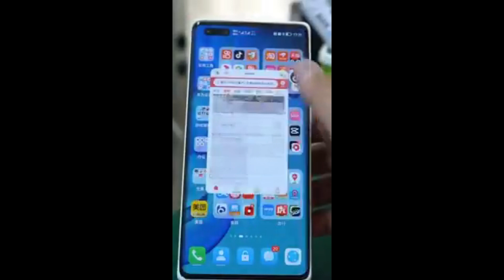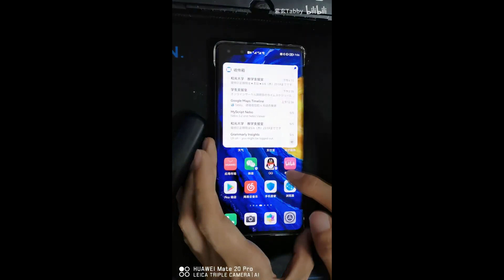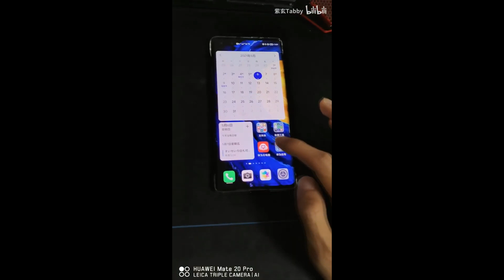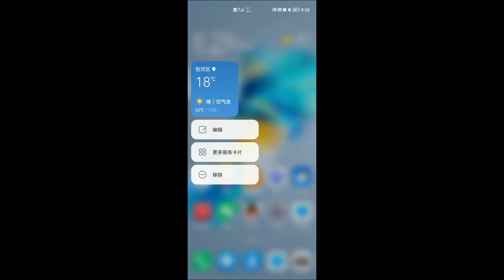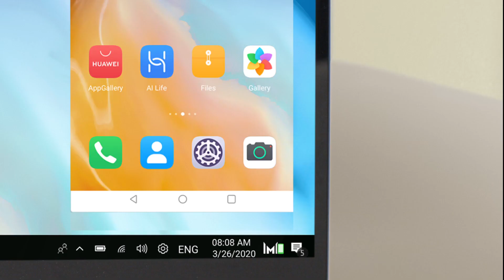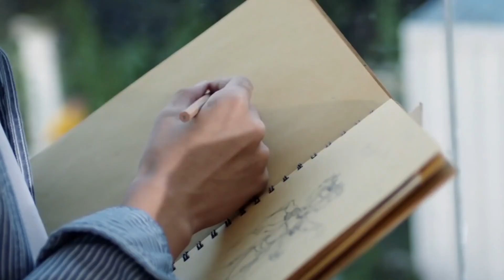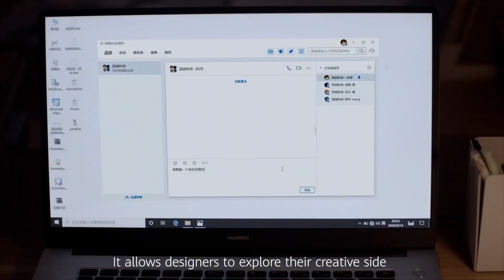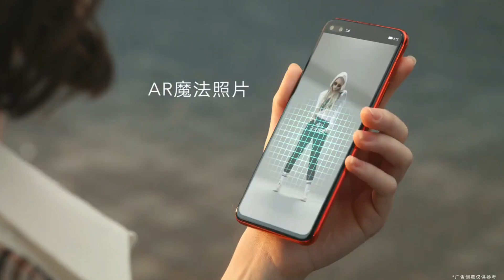HUAWEI Harmony OS LISTA más dispositivos actualizan, Mate 40 Pro con Google apps y KIRIM 9020 3Na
Una nueva lista con los dispositivos y sus procesadores actualizables a HarmonyOS 2.0 ,Además, después de actualizar a HarmonyOS, un aspecto importante muestra que el teléfono ejecuta aplicaciones de Google que funcionan correctamente, por ultimo Huawei innovará en procesadores con tecnología de 3 nanómetros con el Kirim 9020